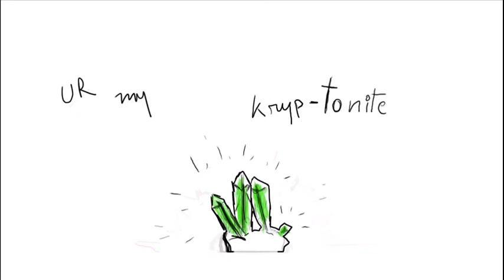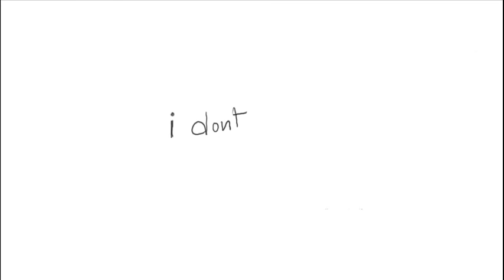One thing acoustic cover - animated video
Vocals : Rijo
Guitar and Video: @rdxvisuals